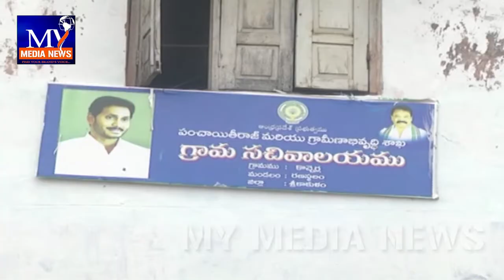సంక్షేమ పథకాలు అమలు చేయాలని రణస్థలం మండలం కొచ్చర్ల పంచాయతీ ప్రజలు ఆందోళన